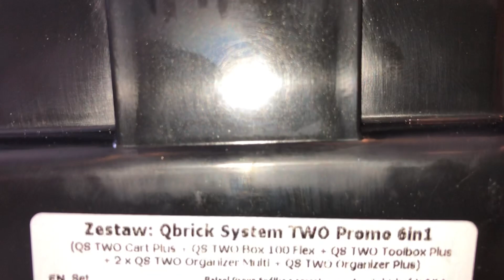Набор ящиков Qbrick System TWO Cart set 6 в 1, цвет черный, Артикул: 2037052163368